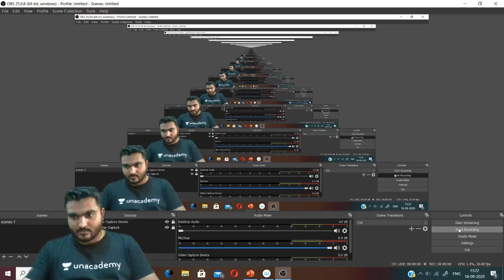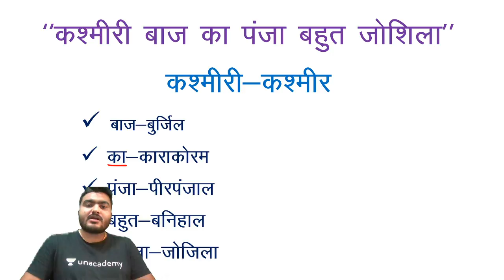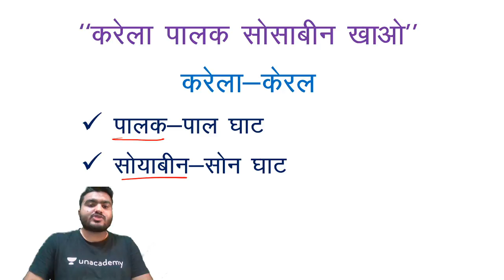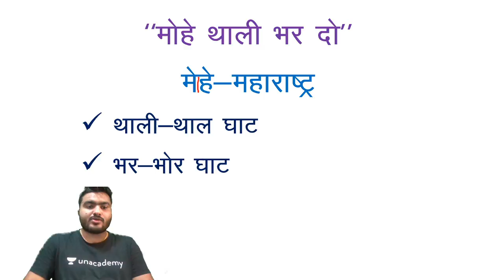7-Minute GK Tricks | भारत के प्रमुख दर्रे (Mountain Passes of India Tricks) | By Saurabh Malik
7-Minute GK Tricks by Saurabh Malik | Mountain Passes of India Tricks | Bharat Ki Pramukh Darre | Mountain Passes GK Tricks by Saurabh Malik

7-Minute Tricks is a part of the Unacademy Group.

1. One Subscription, Unlimited Access
2. Learn from your favorite teacher
3. Real time interaction with teacher
4. You can ask doubts in live class
5. Limited students
6. Download the videos & watch offline